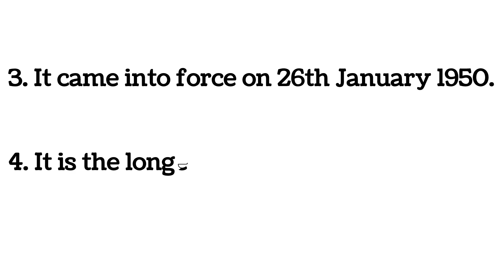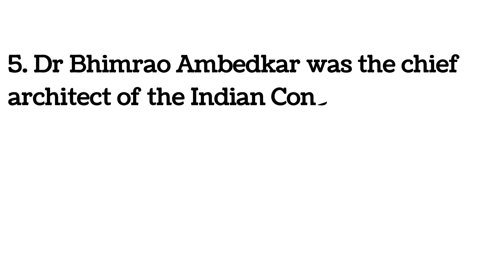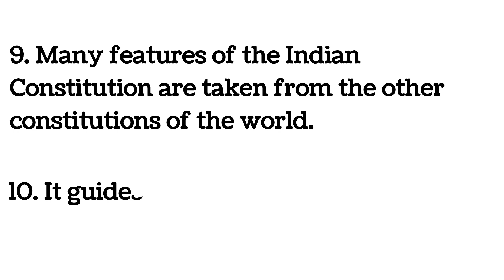10 lines essay on the Indian Constitution